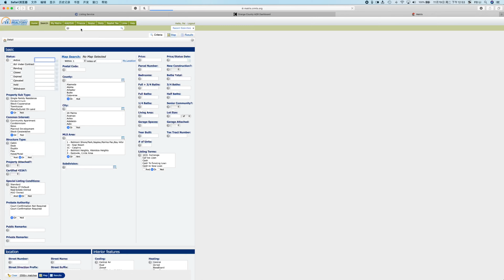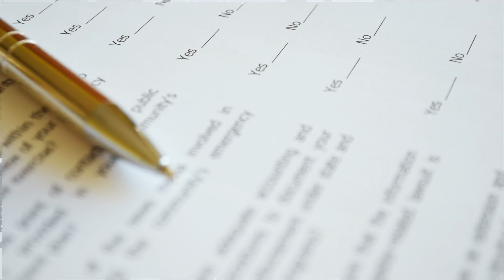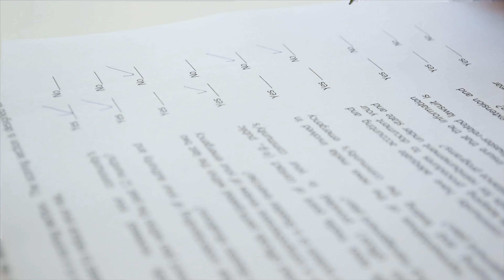如何在美国快速卖掉你的房子？| VLOG³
一直带大家看买房视频，今天也为各位有美国有房子想要卖的朋友，简要介绍一下卖房的流程和为什么你需要一个专业地产经纪人的帮助。

我目前拍摄视频所使用的设备：
松下GH5：

我早期拍摄视频所使用的设备：
佳能80D：

可能会入手的设备：
索尼A73：